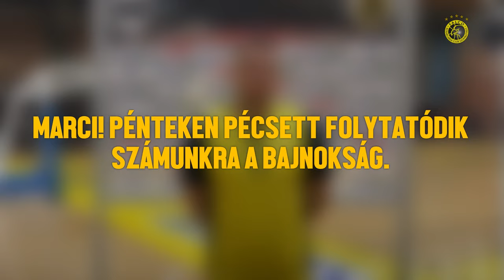A keményen védekező Pécs otthonába látogatunk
Pongó Marcell, Falco KC

Kövess minket!